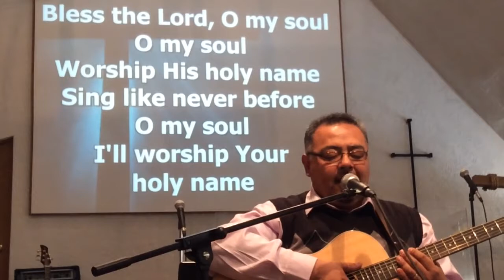10,000 Reasons - IEH Nelson Zelaya, Iglesia Evangelica Hispana Toronto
Domingo 26 Enero 2014 - El hermano Nelson Zelaya interpreta y motiva a la Congregación de Broadview a Alabar y Adorar al Señor con toda nuestra alma, ya que no tenemos una sino 10,000 razones para hacerlo...

Si desea mas información sobre nuestros Servicios, o quiere entregar su vida a Jesucristo, llámenos por telefono al (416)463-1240 o escríbanos a y con mucho gusto le brindaremos ayuda necesaria.